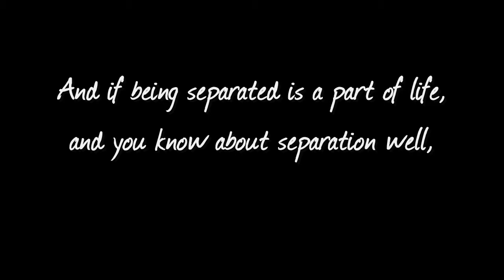Love of Siam [Fan Made]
Song: Mew's Confession